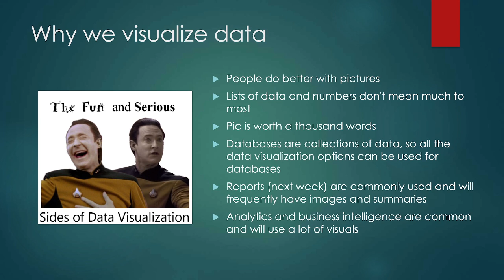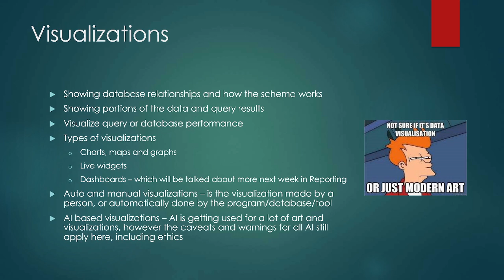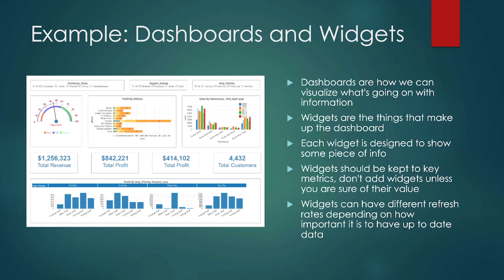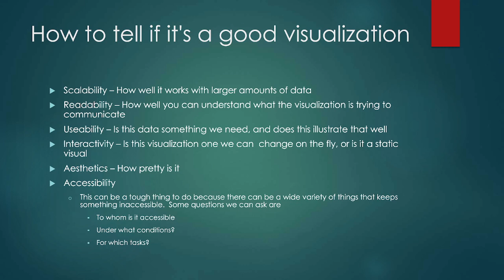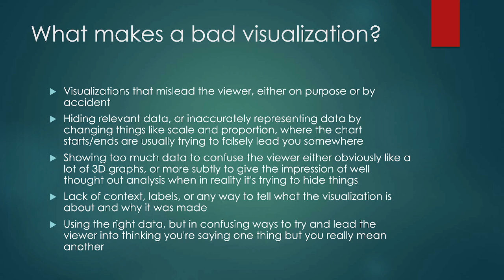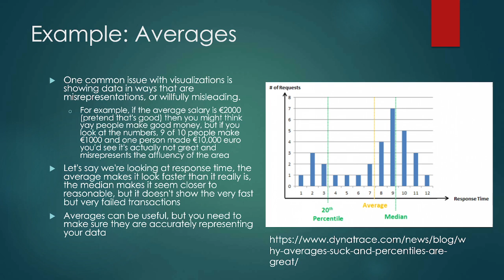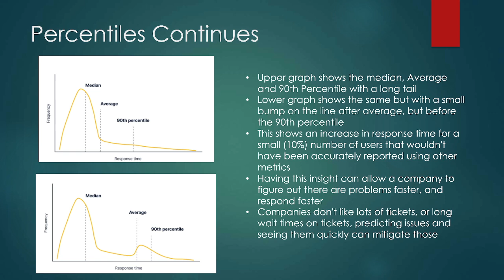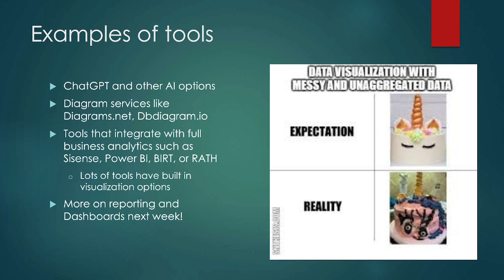CIS 210 Week 13 - Data Visualizations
Learning Outcomes
Describe some ways to share your query results with others
List some visualizations options with their pros/cons
Demonstrate how to create an appropriate set of data visualizations